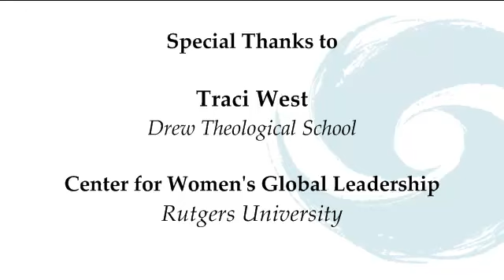Traci West - 16 Days of Activism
FaithTrust Institute has convened prominent faith leaders from across the world who are raising their voices to end gender based violence. From November 25 to December 10, we will hear from these colleagues on a range of topics related to the 16 Days Campaign.